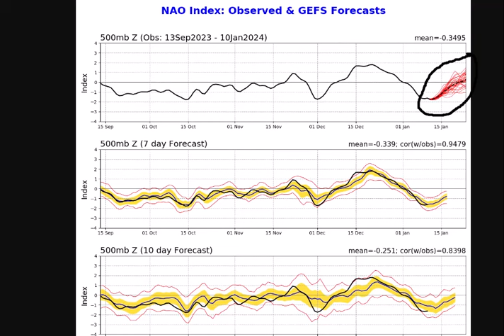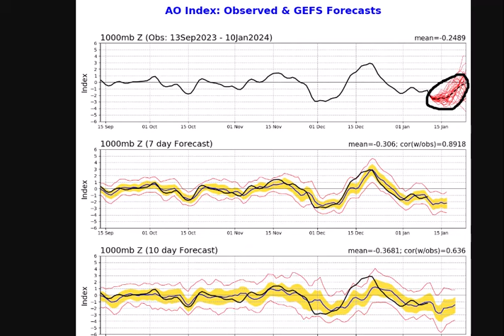Thurs 11 Jan 2024 "Intense cold...snow threat(s) I-95 corridor...blizzard Midwest/Great Lakes"